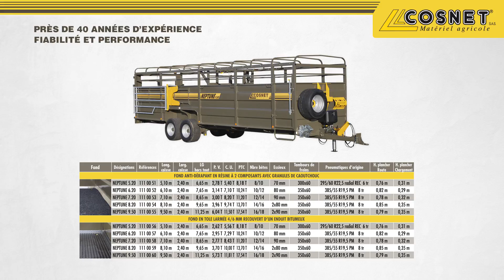Cosnet agricole - Bétaillère pose au sol NEPTUNE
Nouvelle gamme 2017 de bétaillères pose au sol NEPTUNE.
Découvrez de nouvelles options qui viendront faciliter et optimiser le transport de vos bovins.
Retrouvez les autres vidéos des nouvelles bétaillères MERCURE et PLUTON sur notre chaîne.